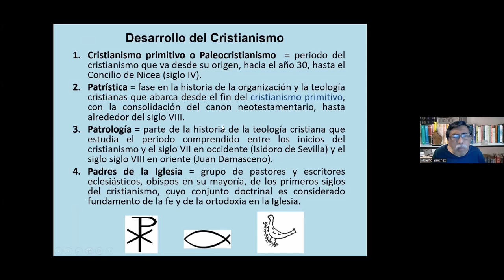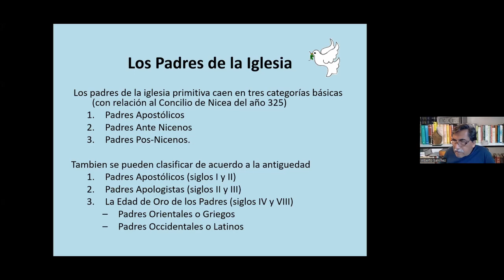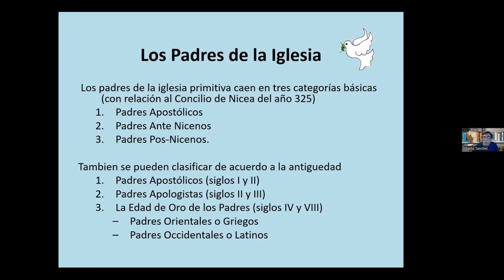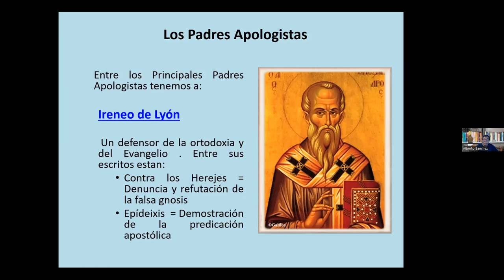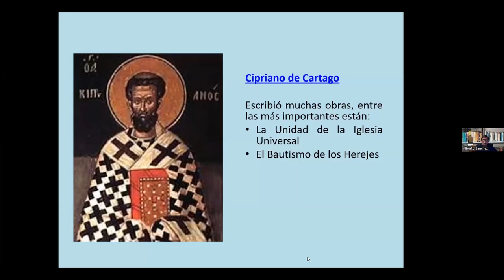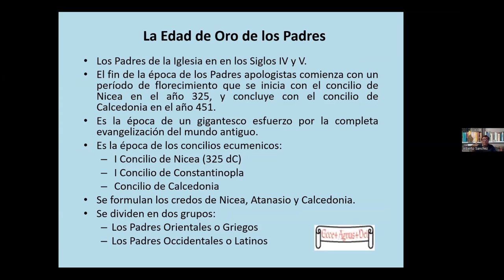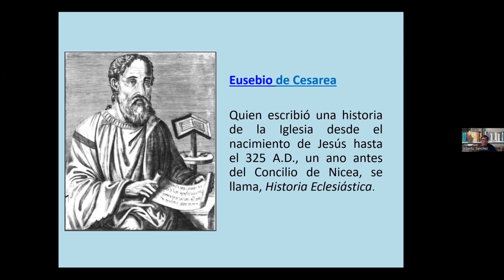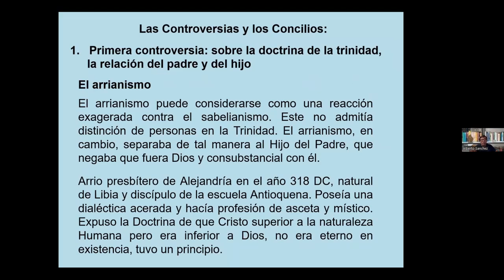Historia de la Doctrina y Confesiones 3-1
1ra parte/ 3ra clase de Historia de la Doctrina y Confesiones por el Prof. Alberto Sánchez del 03 de Junio 2024, SEMINARIO BÍBLICO IPXP